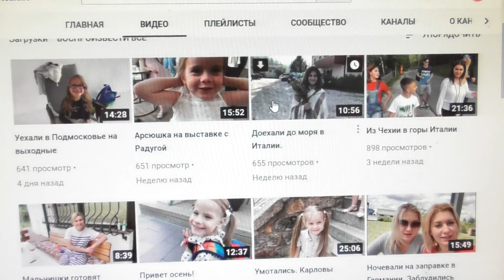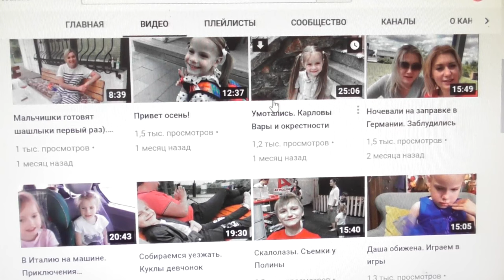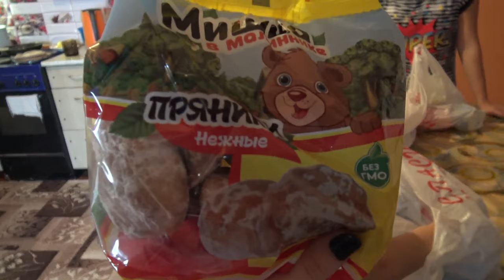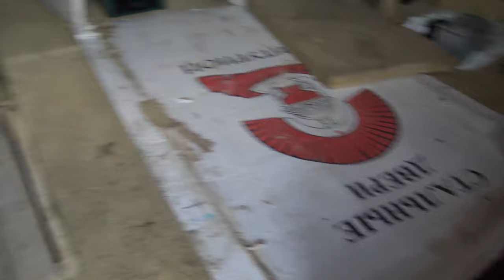ВЛОГ: УТЕПЛЯЕМ БУДКИ СОБАК// НАСТЯ ПРИЕХАЛА НА КАНИКУЛЫ// 1.11.19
nastya_kvashenko_vas-инста Насти
dnevnik_priemnoj_mamy-инста  канала

дневник лето смешные дети#море
ПОСЫЛКА ГЕРМАНИЯ получили зарплата youtube батут АФРОКОСЫ BACK TO SCHOOL